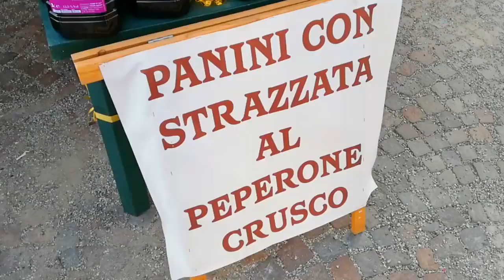Melfi 22 ottobre 2022